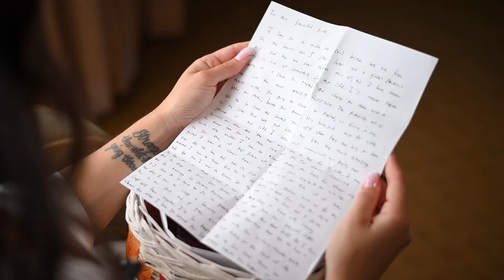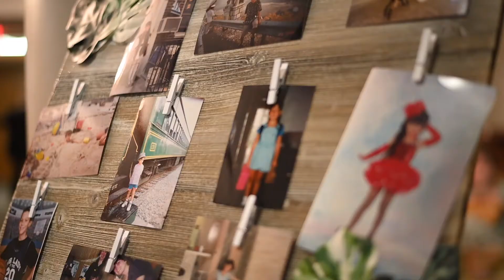Crescent Beach Club: Victoria + Thomas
Victoria + Thomas At The Crescent Beach Club
Bayville, NY

EXO Photography and Cinema

The Crescent Beach Club Weddings